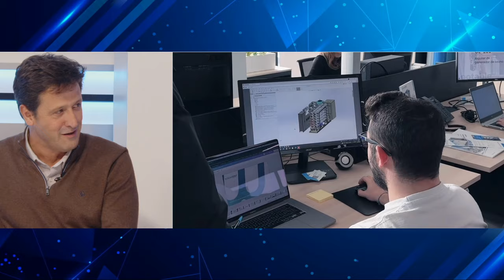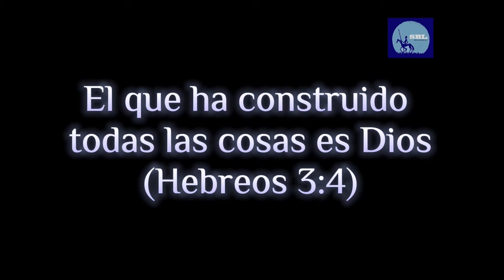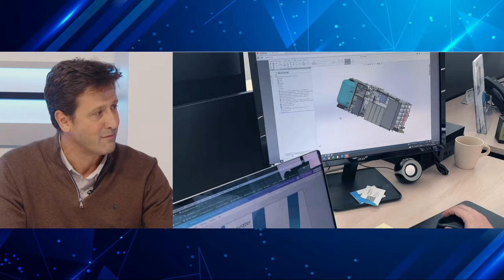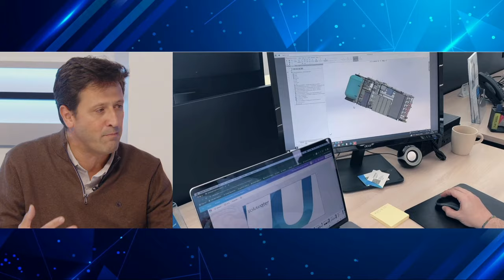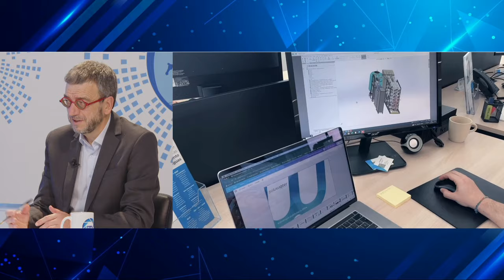🔴El Problema del Agua🔴Entrevista a Carlos Segura de Soluwater y Pedro Gallego de Serbis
Descubre el problema del agua en esta entrevista con Carlos Segura de Soluwater y Pedro Gallego de Serbis en Distrito TV. No te la pierdas!